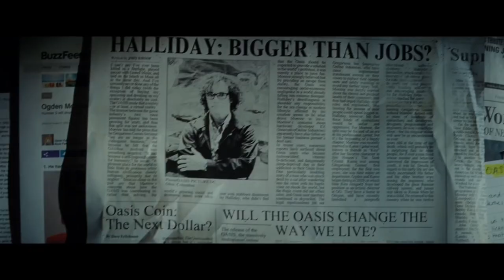BLF's Top 10 Movies of 2018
The 2019 Academy Awards are right around the corner, which means it's about that time I count down my Top 10 Movies of the past year.

As of the making of this video, I have seen 22 films released in 2018. If there's a movie missing from this list that you think should be on here, there's a possibility I may have not seen it (e.g. BlacKkKlansman, Roma, etc). Also, the films on this list aren't necessarily the most well-crafted and critically-acclaimed pictures of the year. While I did take technical aspects of filmmaking into consideration, this list is based primarily on my personal taste and enjoyment in movies.

Anyway, after much deliberation, here is my list of Top 10 Movies of 2018. Enjoy!!